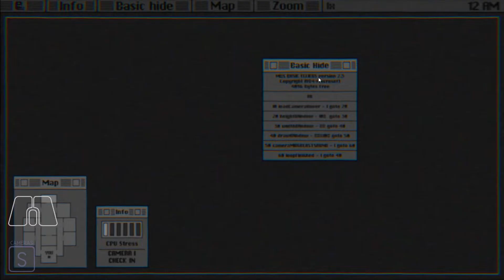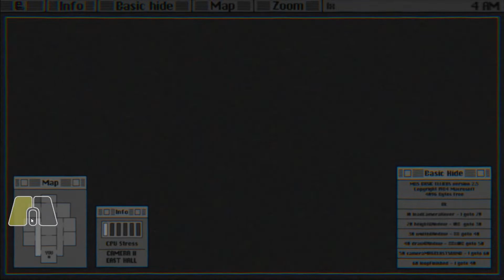Ellie's - 7/20 Mode Completed